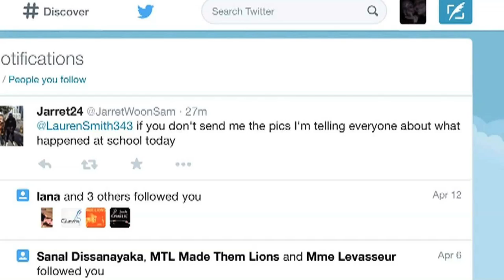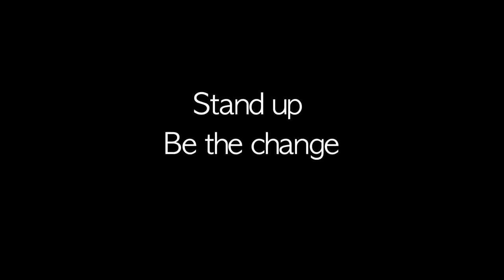What if Everyone Did Something? Second Place Video - Change Your Ways (St. Roch C.S.S.)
This video was created for the What if Everyone Did Something? 2014-15 Poster and Video Contest. In partnership with the Dufferin-Peel Catholic District School Board, Peel Regional Police and the Peel District School Board, the purpose of this challenge is to engage all secondary school students in cyber-bullying awareness and intervention strategies in the form of a competition. This contest is an opportunity for students to creatively produce a poster and/or video to help combat cyber-bullying.  The contest is designed for students and offers the opportunity for their voices to be heard.